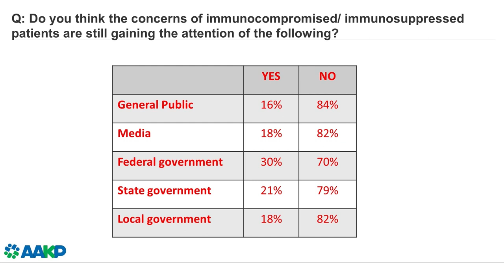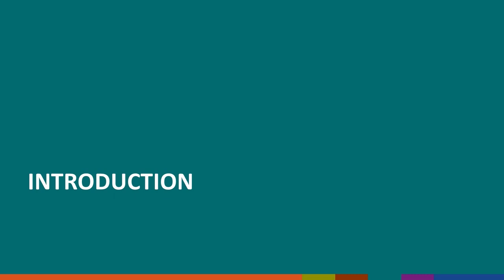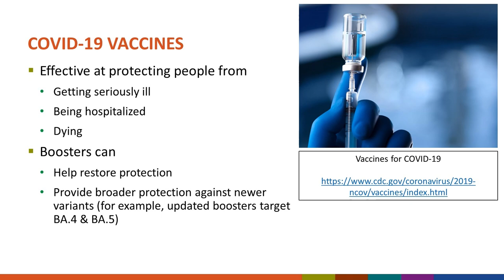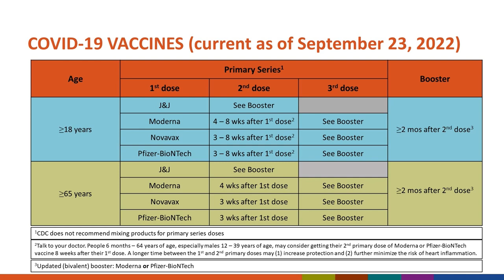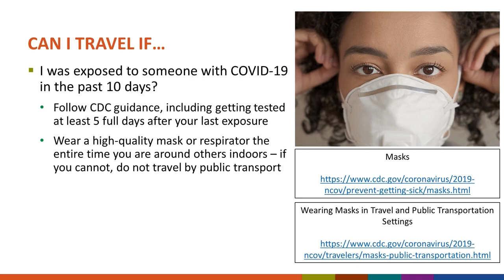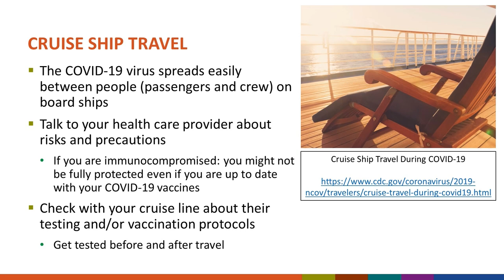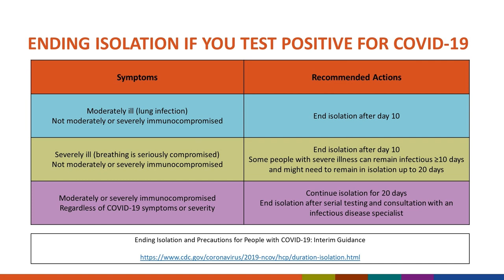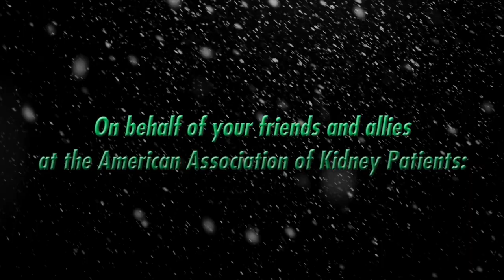Tips on How to Continue to Travel Safely during COVID-19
AAKP HealthLine Webinar: Tips on How to Continue to Travel Safely during COVID-19

COVID-19 continues to cause concern among the kidney community. Watch this educational webinar with Dr. Jeffrey Nemhauser from the Centers for Disease Control and Prevention (CDC) as he shares the latest updates on COVID variants and travel guidance and provides some best practices for how to continue to travel safely.